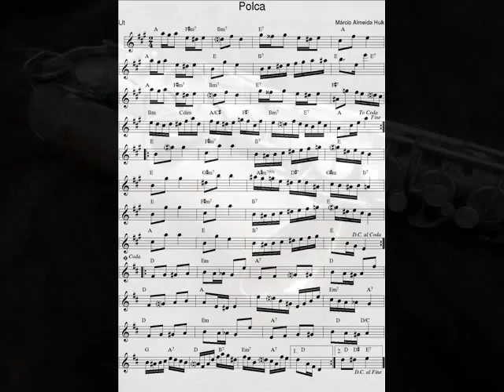DOCE DE CHORO : Polca (Márcio Almeida Hulk)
28 Avr. 2022 : Je déchiffre tous les jours en exercice un nouveau Chorinho avec mon saxophone en Ut* et je l'enregistre (photo sonore) en version courte (phrases A-B-C-A). Cada dia, decifro em exercίcio um novo Chorinho com o meu saxofone em C, e gravo uma versão curta (foto sonora) : frases A-B-C-A.